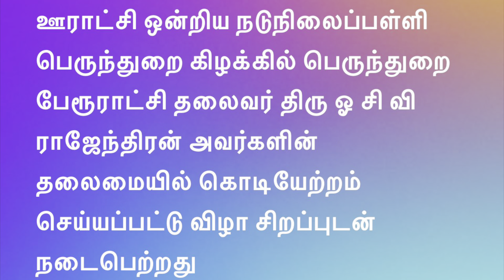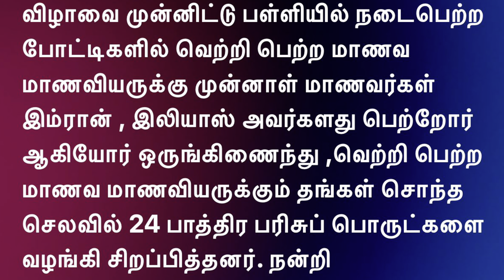சுதந்திர தின விழா - மாணாக்கர் உரை - மரம் நடுவிழா - 15 ஆகஸ்ட், 2023